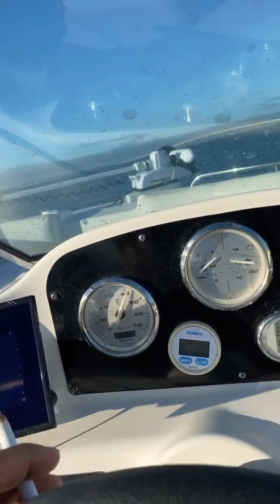Salt Marsh Sunday 5/25/20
This actually was on Memorial Day Monday.  Started off slow but got into a great bite of striped bass very late.